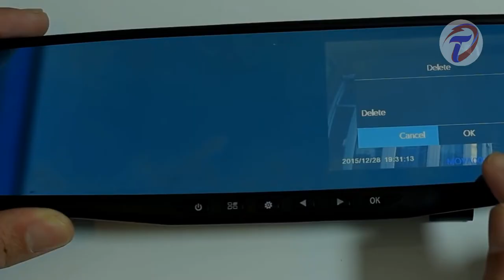14 COOL AMAZING CAR ACCESSORIES MUST HAVE | YOU MAY NOT HAVE | Best Automobile Car Gadgets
14 COOL AMAZING CAR ACCESSORIES MUST HAVE | YOU MAY NOT HAVE | Best Automobile Car Gadgets

00:00 Introduction
00:17 Tire Led Lights
           Show off the wheels of your car with LED lights. These install
           directly to the hub assembly and allows the LED lights to shine
           through the wheels for a designer custom look.

00:54 Car Seat Storage Box
           These multifunctional car seat organizers are designed to fit every
           vehicle. Ever had an issue of dropping things between your car seat
           and the middle console? Well, this will illuminate that problem. Use
           it as a storage box, cup holder, phone charger holder or anything you
           want.

01:34 Blind Spot Cure
           Blind spot mirrors provide 360-degree rotation for adjustable
           visibility protecting in every scenario. The convex mirrors eliminate
           blind spots for safer driving.

02:19 Noco Boost Sport
           This mini, portable, lightweight and pocket sized lithium-ion battery
           can jump start a dead 12-volt vehicle battery in 12 seconds up to 20

03:03 Nite Ize Phone Holder
           The Steelie dash mount hold the phone securely ant any angle.
           Features an adjustable arm and suspended ball design. Includes a
           multi-stick adapter for ultimate versatility allowing for easy removal

03:54 Xergur Car Seat Headrest
           A car headrest suitable for most car seats. It helps a sleeping
           passengers stay safe and comfortable avoiding head, neck, or
           shoulder pain. With 360-degree rotational adjustment, the height
           can be adjusted and is suitable for children as well as adults.

04:30 The Air Seat

05:11 Napier's Truck Tent

05:45 Resqme

06:20 Eing Car Ashtray

07:04 Rear-View Mirror with Camera

07:49 The Phone Mat

08:25 Car Door Projector

09:01 Geedar Trash Can